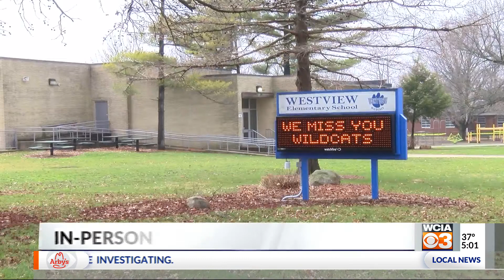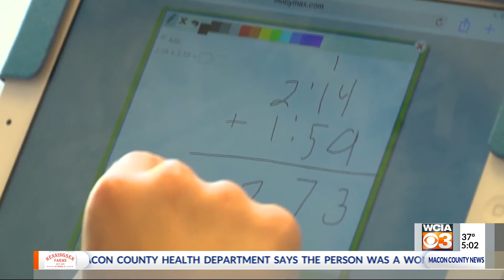Schools Closed for Rest of Academic Year